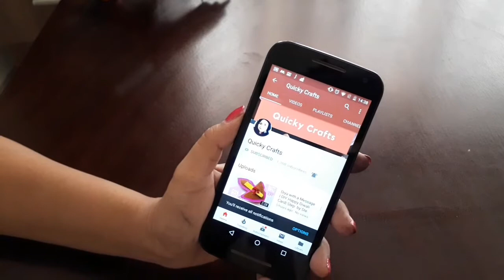Amazing Ribbon Flower Work|Hand Embroidery Designs|Easy DIY Ribbon Flowers| Quicky Crafts